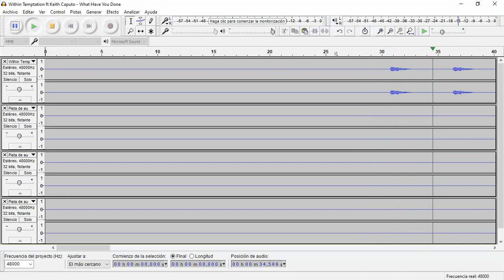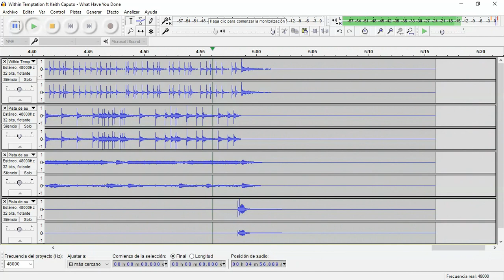What Have You Done (Within Temptation) • Drum Track